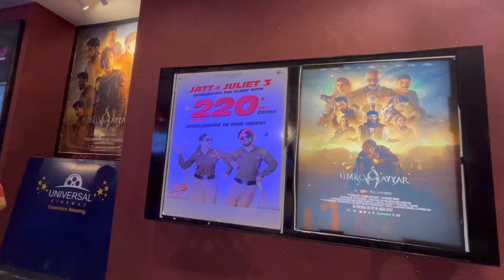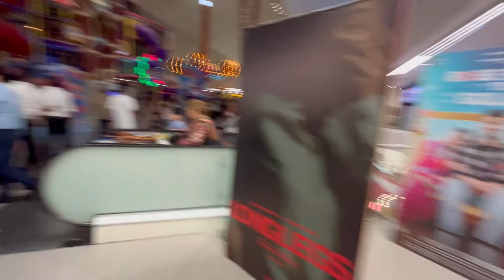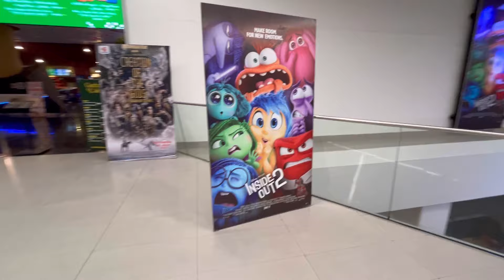1 Million subscribers Celebration | I Hit 1000000 | I need 1 more subscriber